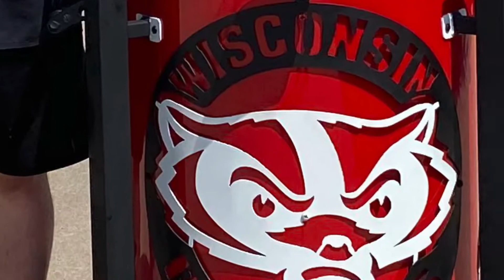Wisconsin Badgers Drum Smoker for Brett Helmich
Few turn out as nice as this Beauty did.. Brett already ownd a Green Bay Packers UDS and picked up this beauty to compliment his cooking arsenal. Bound to turn some heads at any Tailgate or Competition Cookoff.
  All parts from UDSParts.com.. For best cooking results, always use Royal Oak Charcoal.
  Thinking about building your own UDS. Join my Facebook Group Ugly Drum Smokers Texas, we are a group of UDS Enthusiasts who can mentor you while you build your own UDS